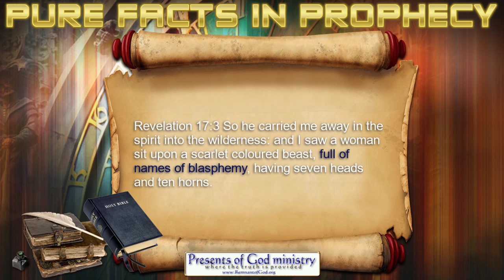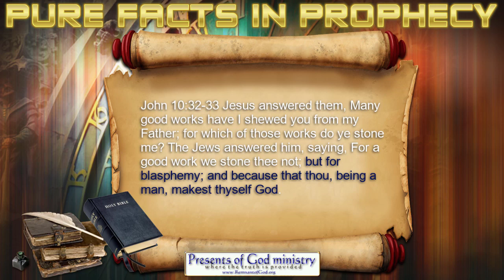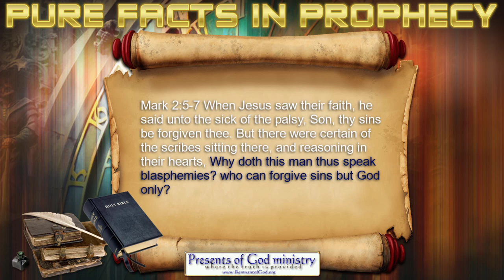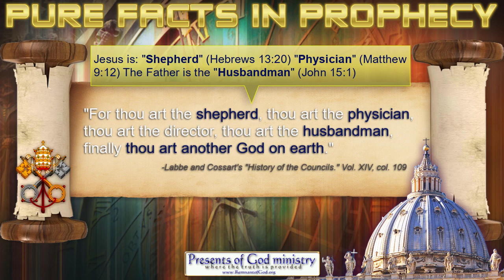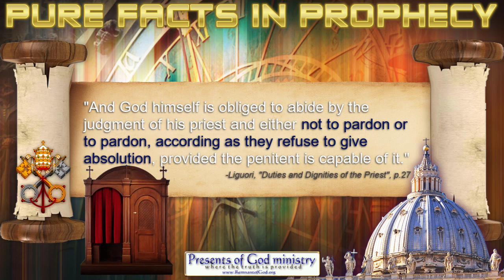Pure Facts in Prophecy #4 - Blasphemy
This is video #4 in the series. It is about the prophesied blasphemous fruit of the Roman Catholic Pope.